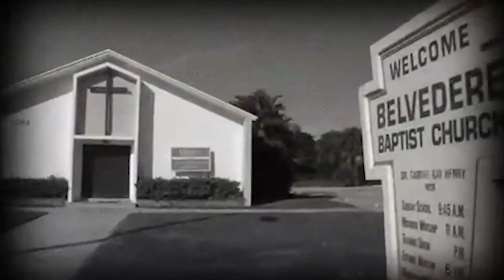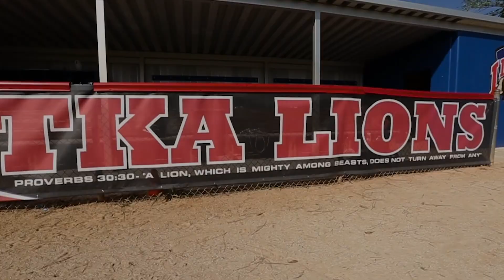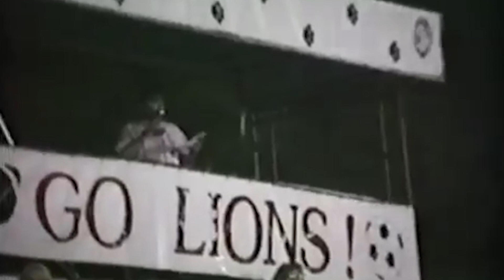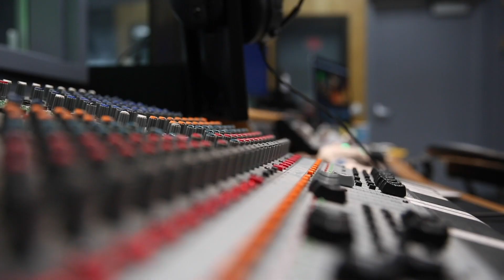TKA at 50!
In 2020, The King's Academy celebrates its 50th year in Palm Beach County, Florida! This video was prepared for the National Blue Ribbon school's 50th Anniversary Gala to remember some of the thousands of men, women and students who have made our school a God-honoring success.